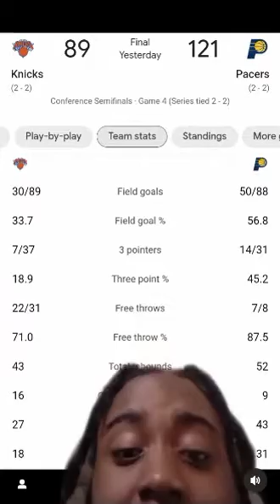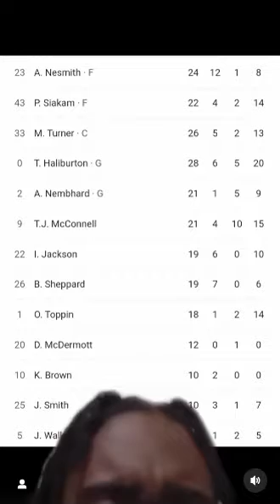Knicks was tired in game 4